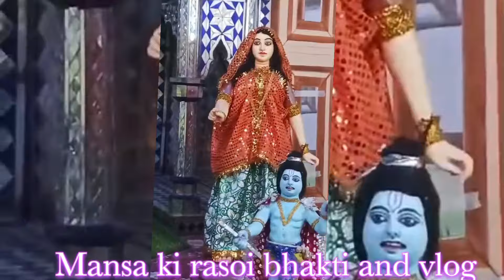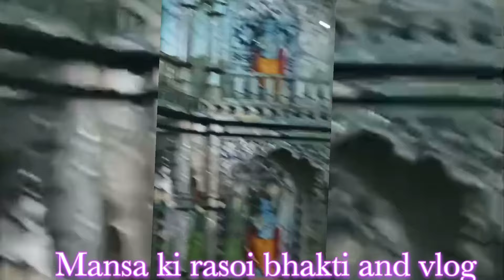लहसुन प्याज खाने वाली से खुश हुए लड्डू गोपाल😱\\ वृंदावन से घर लेकर आई फ़िर जो हुआ!😭\\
your queries-
लहसुन प्याज खाने वाली से खुश हुए लड्डू गोपाल\\

वृंदावन से घर लेकर आई फ़िर जो हुआ!😭\\
रोज लगाती थी मिश्री का भोग\\

लहसुन खाने वाली से प्रसन्न हुए लड्डू गोपाल

laddu gopal ki sacchi kahani

vrindavan ki sachi ghatna

bankebihari ki sachi ghatna

laddu gopal ki sachi ghatn

laddu gopal ki sacchi ghatna ki kahani

laddu gopal ki sacchi ghatna bataen

laddu gopal ki sacchi ghatna bataiye

laddu gopal ki sacchi ghatna suniye

laddu gopal ji ki sacchi ghatnayen

laddu gopal ji ki sacchi ghatna hai

balgopal ki sachi ghatna

laddu gopal sacchi ghatna trending video

laddu gopal ki

laddu gopal

laddu gopal ki dress kaise banaen

laddu gopal ji ki seva kaise karen

laddu gopal ki kahaniyan sunaiye

laddu gopal ki viral video

laddu gopal ji ki viral video

dharmik kahaniyan

dharmik stories

bhakti kahaniyan

bhakti marg

bhajan marg

bhakti laddu gopal

krishna bhagwan ki sachi ghatna

krishna stories

krishna video

krishna videos

sachi ghatna

sacchi ghatna

sacchi kahani

सच्ची घटना

सच्ची कहानी

लड्डू गोपाल की कहानी

लड्डू गोपाल की न्यू वीडियो

लड्डू गोपाल की कहानी सुनाईये

लड्डू गोपाल की सेवा कैसे करें

धार्मिक कहानियाँ

भक्ति कहानियाँ

भक्ति मार्ग

कहानियाँ

कहानी

laddugopal
sachighatna
sachikahani
dharmikvideo
kahaniya
viralvideo
trendingvideo
laddugopaldress
laddugopalkikahani
laddugopalkisevakaisekare
sacchikahani
bhakti
bhaktikahaniya
dharmikvideo
dharmikkahaniya
hindistories
kahaniya
kahani
kahaniyainhindi
trending
viral
mansa

laddu gopal ki sacchi kahaniyan

laddu gopal ki new video

laddu gopal ki trending video

laddu gopal ji ki sachi ghatna

laddu gopal ji ki video

laddu gopal ki sachchi ghatna

laddu gopal winter routine

gyanvardhak kahani

bhagwan ki katha

dharmik kahaniyan

dharmik kahaniyan hindi

bhakti kahani

amrit Kahaniya

krishna bhakti

hindu stories

bhakti marg

bhakti laddu gopal

radhe krishna

laddu gopal

shyam diwani Story

laddu gopal ki satya

laddu gopal

dharmik kahaniyan

dharmik stories

bhakti kahaniyan

bhakti marg

bhajan marg

bhakti laddu gopal

krishna stories

krishna video

krishna videos

sachi ghatna

sacchi ghatna

sacchi kahani

सच्ची घटना

सच्ची कहानी

धार्मिक कहानियाँ

भक्ति कहानियाँ

भक्ति मार्ग

कहानियाँ

कहानी

laddugopal
sachighatna
sachikahani
dharmikvideo
kahaniya
viralvideo
trendingvideo
laddugopaldress
laddugopalkikahani
laddugopalkisevakaisekare
sacchikahani
bhakti
bhaktikahaniya
dharmikvideo
dharmikkahaniya
hindistories
kahaniya
kahani
kahaniyainhindi
trending
viral
mansa
कहानी

dharmik kahaniyan

dharmik stories

bhakti kahaniyan

bhakti marg

bhajan marg

bhakti laddu gopal

krishna stories

krishna video

krishna videos

sachi ghatna

sacchi ghatna

sacchi kahani

सच्ची घटना

सच्ची कहानी

धार्मिक कहानियाँ

भक्ति कहानियाँ

भक्ति मार्ग

कहानियाँ

कहानी